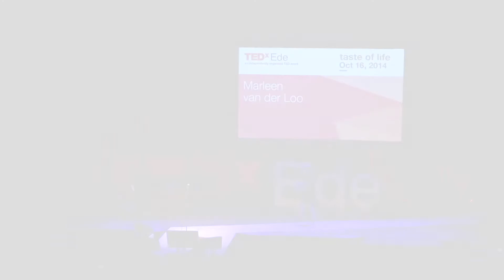A taste of life | Marleen van der Loo | TEDxEde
Actress, dancer, singer and musical star Marleen van der Loo has starred in all the great Musicals, such as Evita, Mamma Mia and Cats and many films and TV-productions. Marleen is an acclaimed teacher in several acting, singing and dancing disciplines. She’ll be accompanied on piano by her brother, composer and writer Stijn van der Loo, who composed the music for her “Talk”.

Actress, dancer, singer and musical star